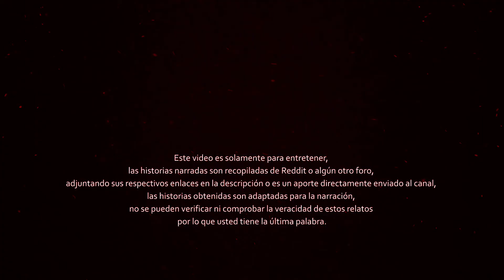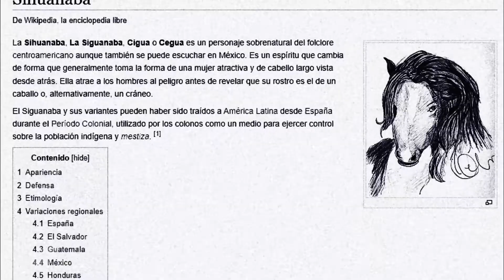¿UN DEDO O UNA SERPIENTE? y más experiencias paranormales.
Una historia realmente espeluznante, ¿Qué pudo haber sido esta extraña cosa que vio? junto con otras historias muy espeluznantes que espero te quiten el sueño, si lo deseas puedes apoyarme con tu poderoso like.

Si quieres compartir tus experiencias paranormales o evidencias no dudes en contactarme en mi página de Facebook o correo electrónico: